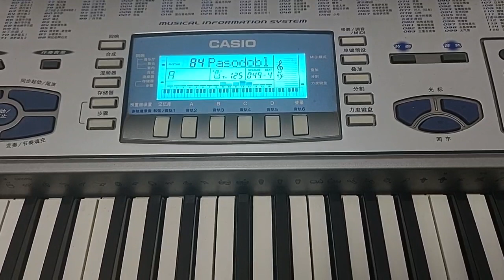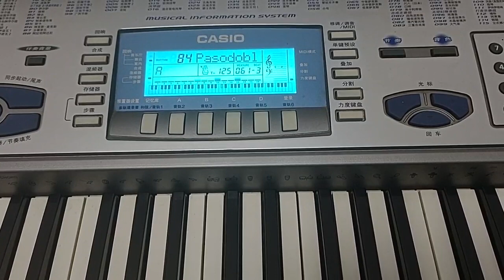🇪🇦Spanish hot Latin dance-Paso Doble start from A major BPM 125 converted by CASIO CT-888